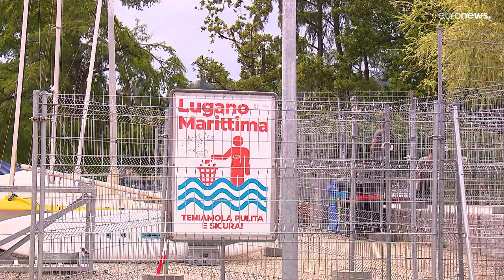Wiederaufbau der Ukraine: In Lugano sollen die Weichen gestellt werden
Bei der am Montag beginnenden Konferenz in Lugano zum Wiederaufbau der Ukraine will die Regierung Kiews erste Pläne vorstellen. Am Luganersee laufen derzeit die Sicherheitsvorkehrungen.